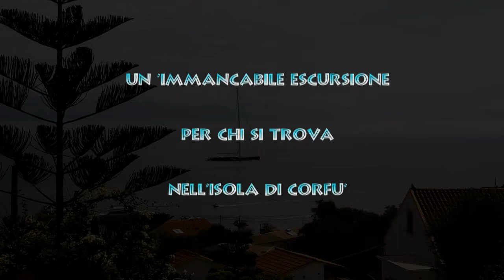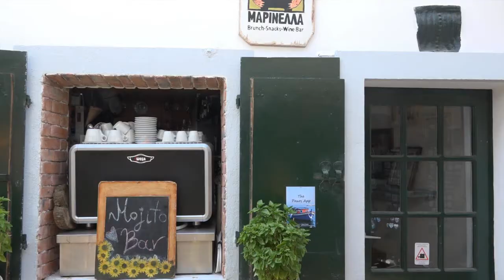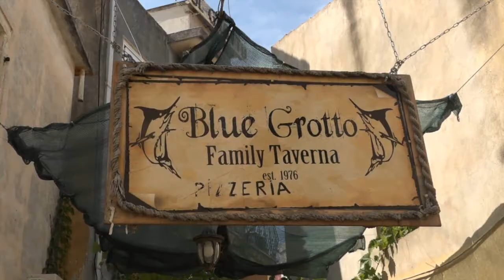Isola di Paxos - Grecia (Video con Commento Audio)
Due giorni nella bellissima isola greca di "Poseidone", la più piccola dell'Eptaneso, l'arcipelago greco delle Isole Ioniche.